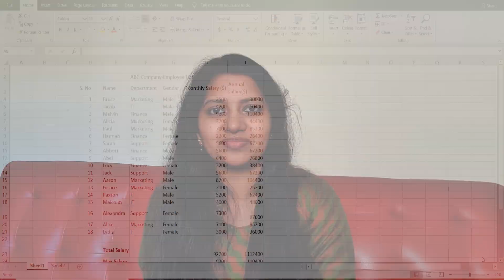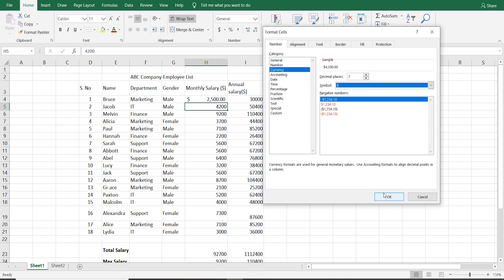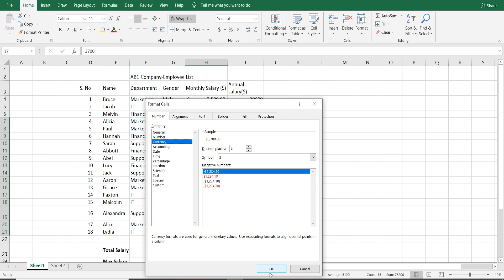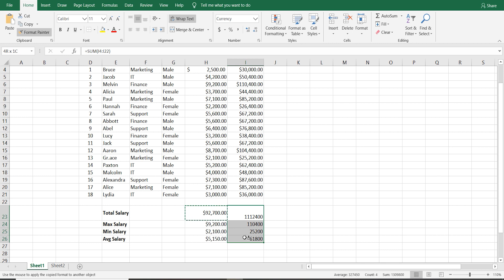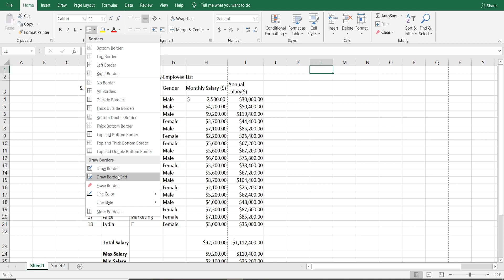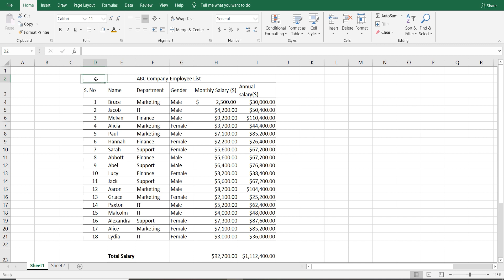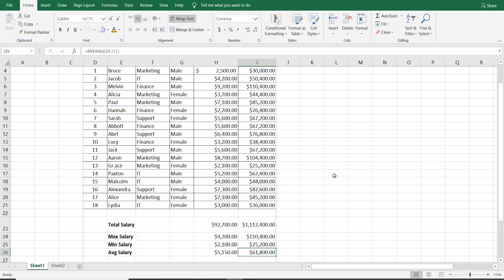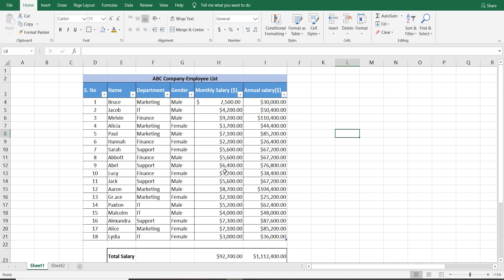Excel 2019 Basic to Advanced in Malayalam Part 4 Formatting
Excel 2019 Basic to Advanced in Malayalam  Part 4